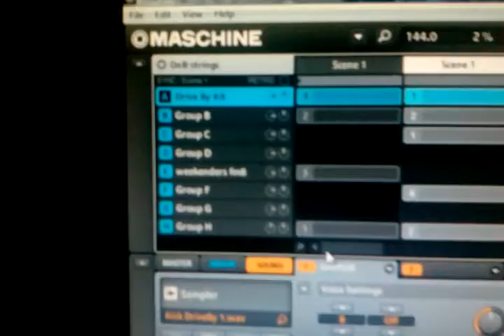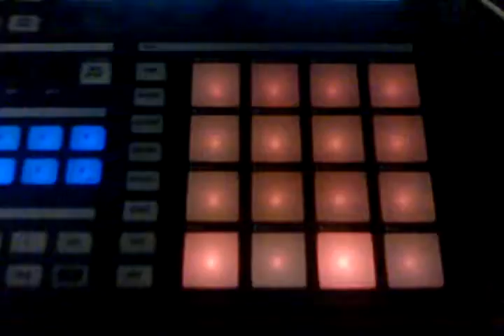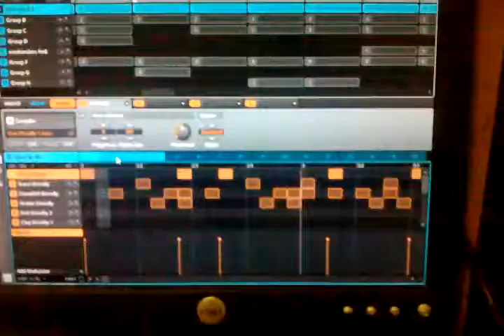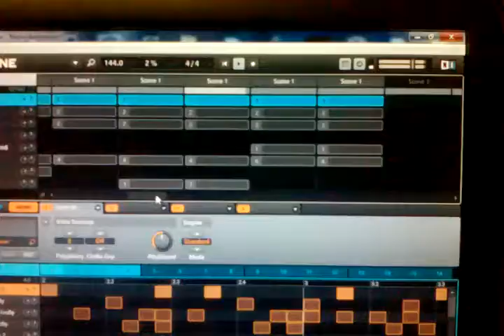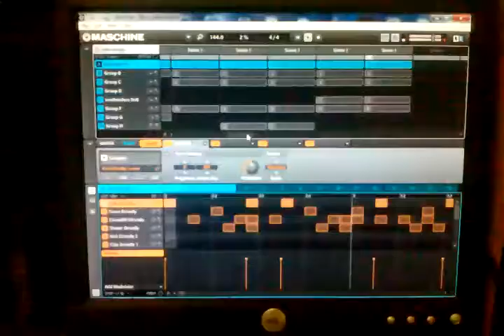crossing paths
a lovelt mellow drum and bass track, please forgive the terribe sound quality as it was taken with my mobile phone